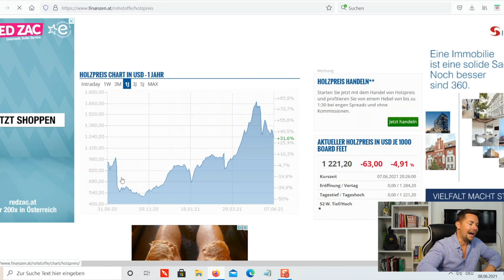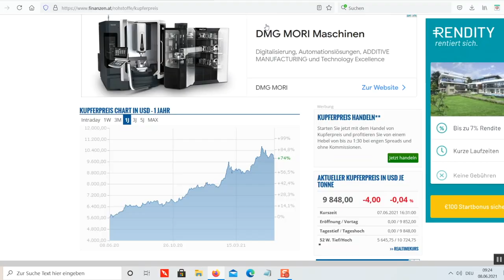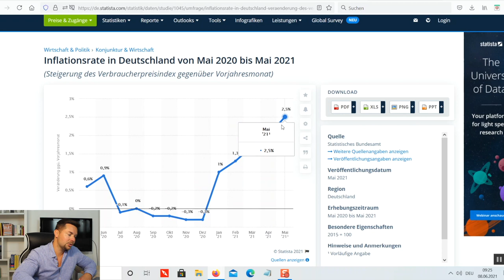Massive Inflation 2021 - Das sagt Warren Buffett - WAS TUN?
Mein Kochbuch:ᐅ

Es sieht derzeit so aus, als ob wir uns schon mitten in einer massiven Inflation in Deutschland, Österreich, der EU und eigentlich der ganzen Welt befinden. Einige Rohstoffe und Produkte sind im Preis schon stark gestiegen. Die ausgewiesene Inflationsrate 2021 im Mai lag schon bei ca. 2,5%. Diese spiegelt aber meiner Meinung nach nicht die reale Inflation wieder, diese dürfte deutlich darüber liegen. Nun geht die Inflationsangst um, was auch verständlich ist.

Man muss diesem Thema wirklich sehr viel Aufmerksamkeit schenken und die Parameter genau im Blick behalten und angemessen darauf reagieren. Es stellt sich die Frage wie man angemessen gegensteuern kann. Da gibt es verschiedene Assetklassen die sich dafür eignen wie zum Beispiel, Aktien, Immobilien, Gold oder auch viele denken auch Bitcoin. Bei Aktien muss man stark zwischen Value Aktien und Wachstumsaktien differenzieren und hier wirklich stark aufpassen.

Bei Immobilien zählt wie immer die Lage und von Bitcoin bin ich persönlich als Inflationsschutz nicht überzeugt.

Wie Warren Buffett sagt: Die Frage ist nicht ob die Inflation 2021 kommt oder nicht sondern nur wie hoch sie wird.

Schreib deine Fragen oder Meinungen in die Kommentare.

*Meine Videos enthalten ausschließlich persönliche Ansichten und Meinungen, sie dienen lediglich zur Information und Unterhaltung. Ich bin kein Anlageberater!